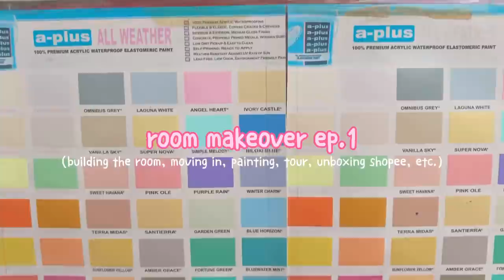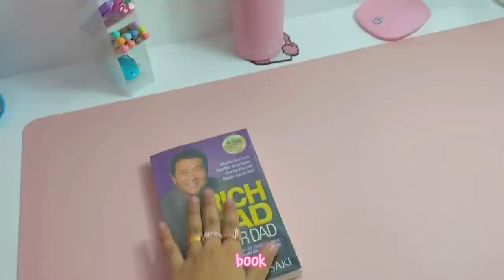small room makeover ep.1🌷: DIY loft bed, aesthetic shopee finds, quick tour, painting, philippines!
SMALL ROOM TOUR & MAKEOVER EP.1🌷🌟🪐

📈66,200 subbies

ig & tiktok: jheannegarrett
🪐WORK WITH ME!